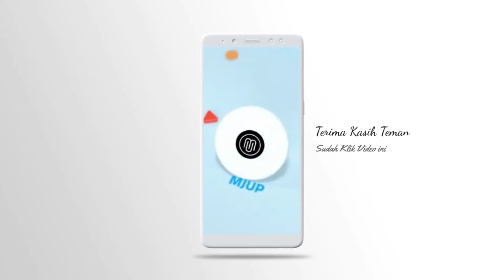INDAHNYA BERBAGI KESESAMA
Kamis, 30 April 2020 s/d

Dilaksanakanya Pembagian Sembako di setiap kelurahan di kecamatan Muara Jawa

Semoga bantuan ini bermanfaat bagi mereka di kecamatan muarajawa dan semoga semakin banyak orang2 yang tergugah hatinya untuk menyisihkan sedikit hartanya agar ikut berbagi kesesama di saat masa2 sulit seperti ini akibad Covid-19
Karena Masih banyak saudara kita yang membutuhkan bantuan kita
Mari kita berdoa agar Bumi kita kembali normal, AMIN